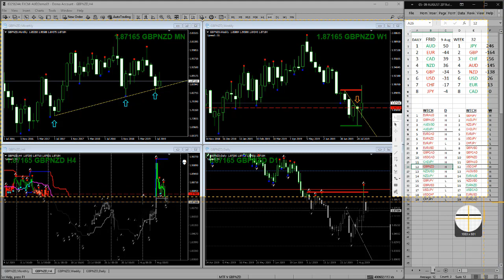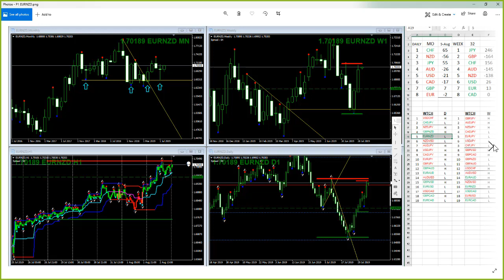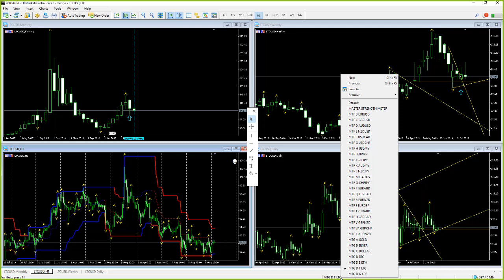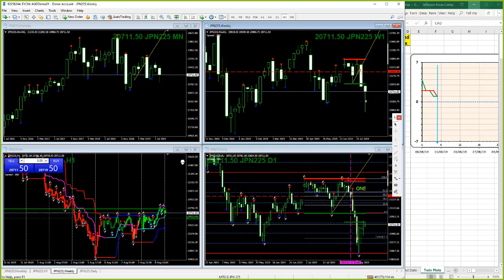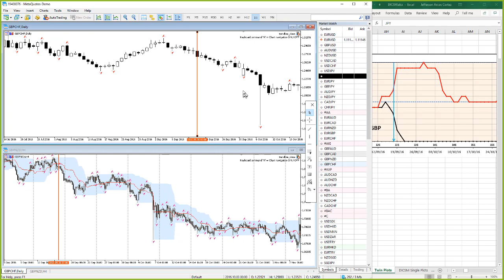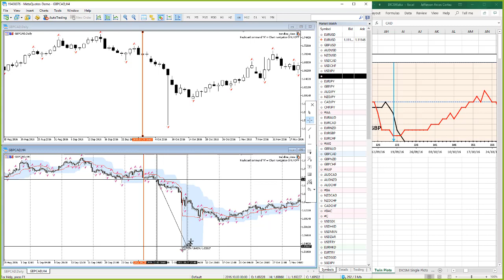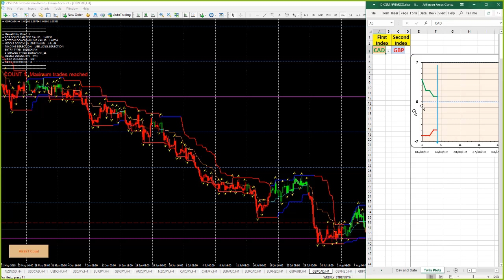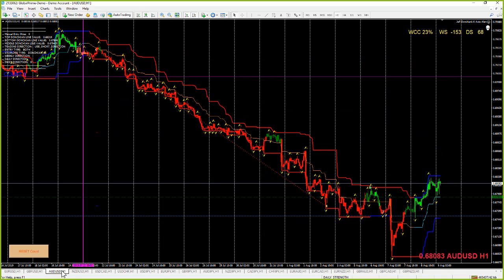FRIDAY, 09 08 2019 WEBINAR 1